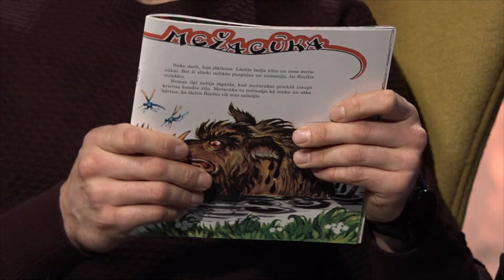Hattrick s04e06 - Martins Dukurs (2019-03-13)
Pilna intervija ar 2019.gada labāko Latvijas ssportistu, skeletonistu Martinu Dukuru.